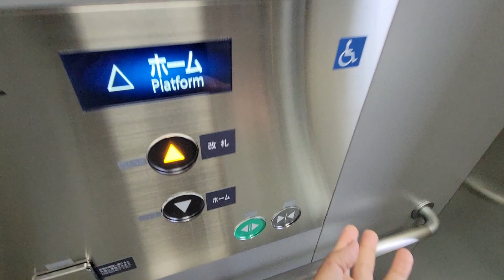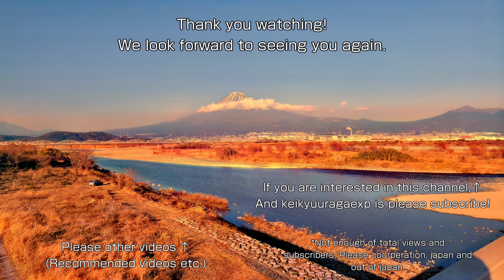【No.851】フジテックエレベーター 相鉄線海老名駅(SO-18)北口のエレベーターPart1(改札内側) Fujitec elevator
撮影場所：相鉄線海老名駅(SO-18)北口(改札内側)(Location: Sotetsu line Ebina station[SO-18]North exit[Platform side])
メーカー：フジテック(Maker: Fujitec)
機種：Newエクシオール(Model: New Xior)

【MiniMemo】
相鉄線海老名駅(SO-18)北口のエレベーターです。
こちらは改札内側です。2023年3月25日より運用開始しました。開業初日に撮影しました。

－－－字幕一覧－－－
－－－字幕一覧－－－

－－－検索ワード－－－
フジテックエレベーター, 海老名駅エレベーター, 相鉄線海老名駅, 海老名駅 エレベーター, Ebina station, 海老名駅, Fujitec elevator, Newエクシオール, 도시바 엘리베이터, 駅のエレベーター, エレベーター, elevator, 엘리베이터, 电梯
－－－検索ワード－－－

0:00　ｏｐｅ／オープニング
0:05　１ｃｈ
0:59　ｅｎｄ／エンディング

ボイス担当：VOICEVOX:ずんだもん(ノーマル) URLはこちら
－－－音楽 Music－－－